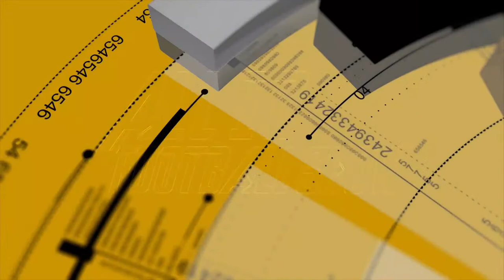All in football - 2023 - 2024 NFC Preview Toronto